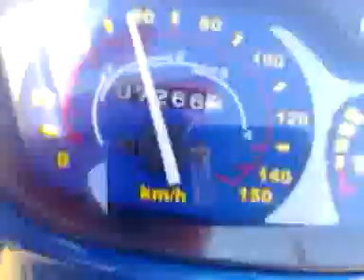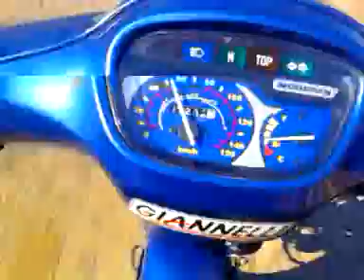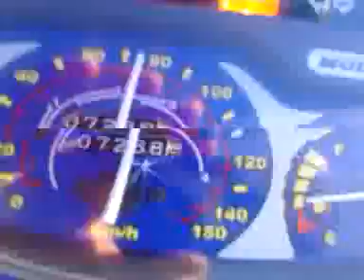modenas kriss 115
deikths konter me to ena xeri sto timoni kai me to allo me to kinhto